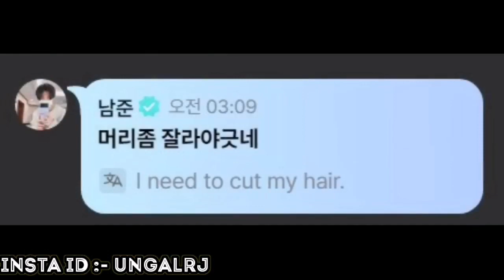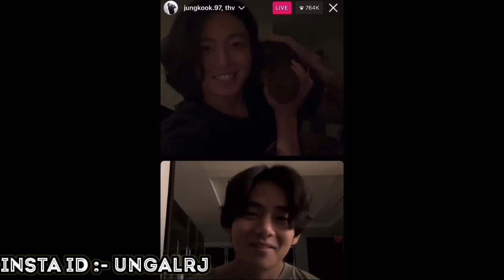Jungkook special weverse live😱full explain😘| kimtaehyung first insta live😳big shock fans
Make lovely likes and comments❤️

Lots of love for all who watch daily videos😍

More love to see🌹